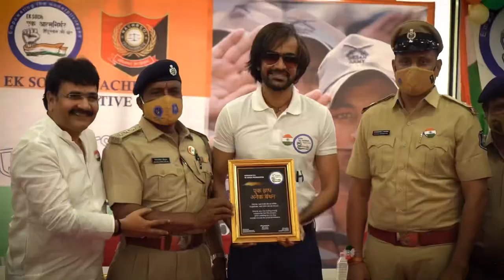Nighty / Gown / Lingerie / Under Garments / Lowers / Biggest Night suit Manufacturer and Wholesaler